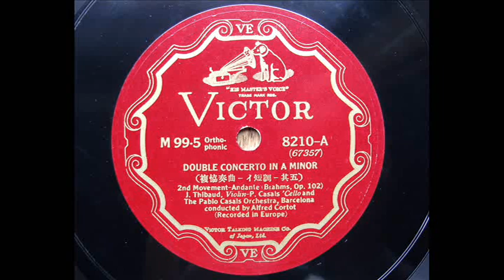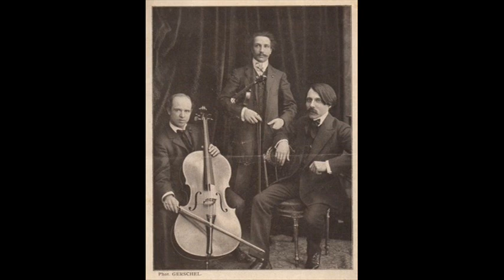Pablo Casals & Jaques Thibaud_ Brahms : Doppelkonzert op.102 -2nd Mov.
conducted by Alfred Cortot
Pablo Casals Orch.,Barcelona
recorded 5/10-11, 1929
78rpm / Jpn Victor-8208/11